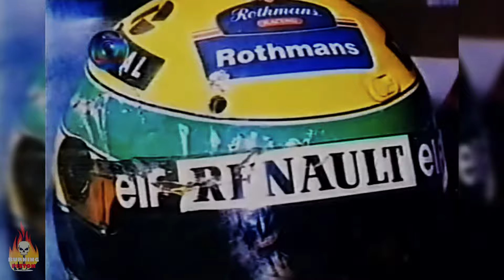Detailed Photos of Ayrton Senna's Accident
In this video, we present a collection of detailed photos of the tragic accident of Ayrton Senna, one of the most impactful moments in the history of Formula 1. Through these images, we explore the final moments of the legendary Brazilian driver, the damage caused to the vehicle, and the exact point of impact. Our goal is to provide a deep and respectful look at this unfortunate event, remembering Senna's greatness and legacy in the world of motorsport. Join us on this visual journey that pays tribute to one of the greatest drivers of all time.